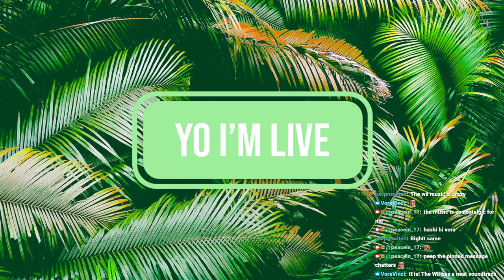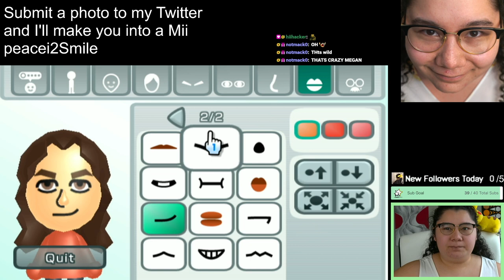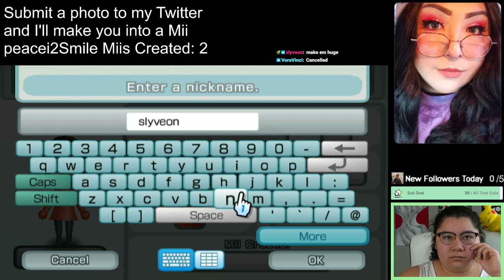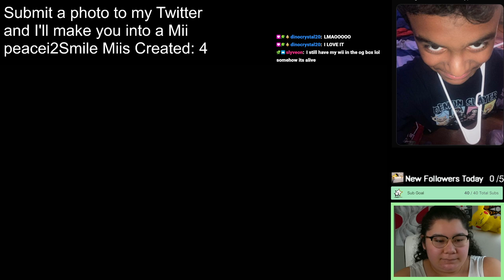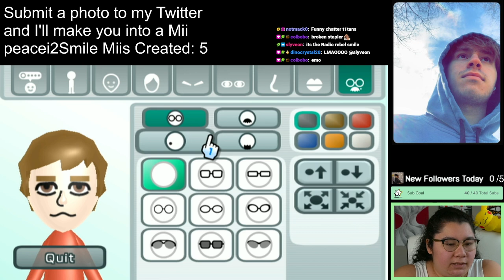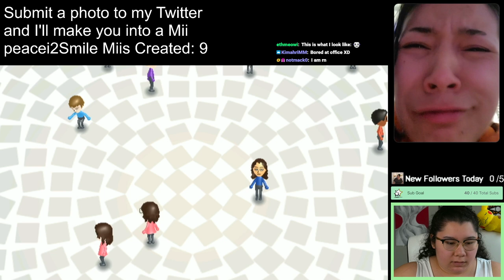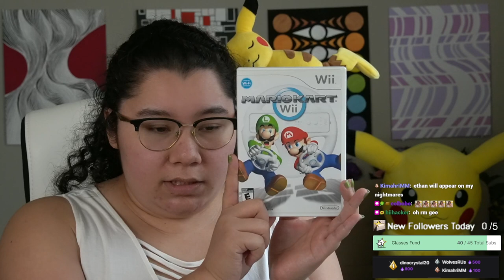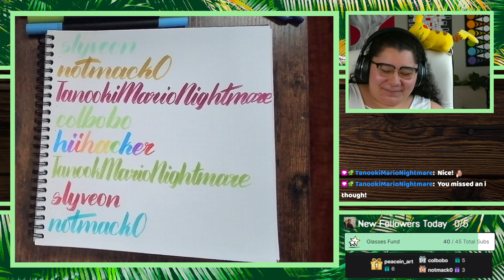1/25/23 MAKING MY VIEWERS INTO MIIS! THE START OF WII WEEK 2023!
Time Stamps
00:00:00 Starting Soon
00:05:20 Intro
00:12:00 Making My Own Mii
00:24:50 Making Viewers Miis
01:48:30 All Miis Are Done!
01:56:30 Thanking Subs Calligraphy